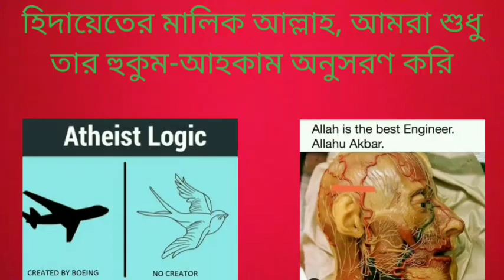কী দেখলে আসিফ মহিউদ্দীন স্বীকার করবে ইসলাম সত্য?